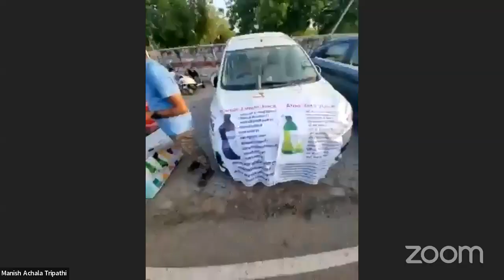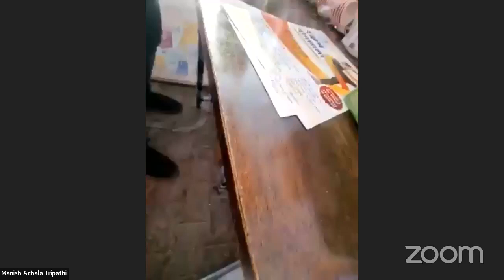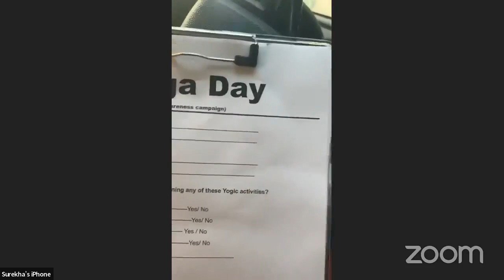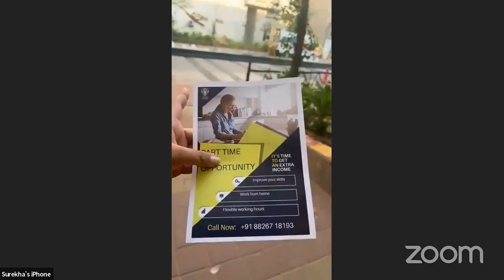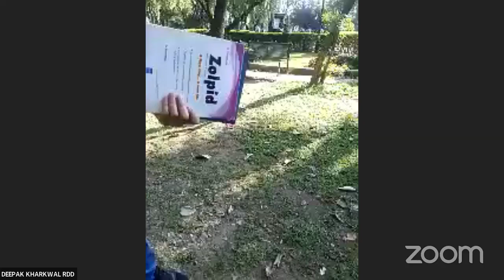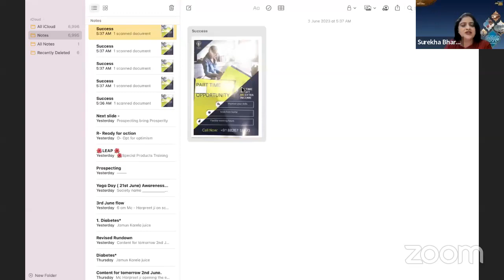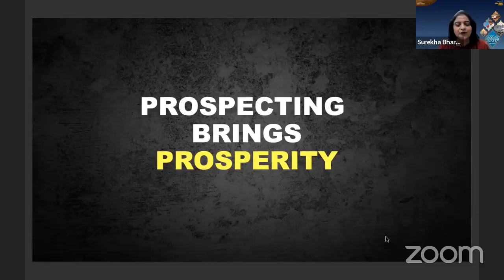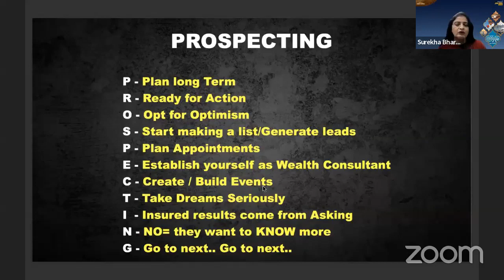Jalwa Morning Workshop Part 2 Prospecting & Field Work Special